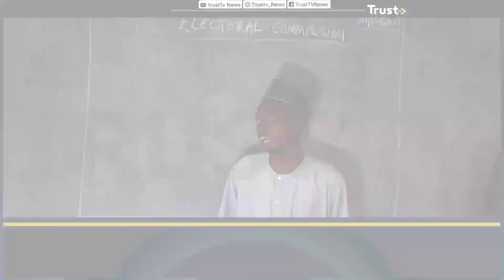Kano State Government Offers Blind Teacher Dahuru Abdul-Hamid Employment | TRUST TV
Dahuru Abdulhameed, A Kano-based Blind Man, Has Been Offered an Appointment Into Grade Level Seven Of The Kano State Civil Service. This Comes On The Back Of His Recent Graduation From The Aminu Kano College Of Legal And Islamic Studies, Where He Received His NCE In English And Political Science.